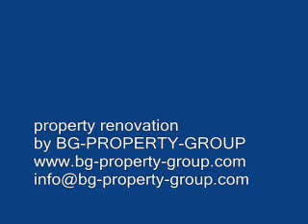BG-PROPERTY-GROUP . PROPERTY RENOVATION IN BELTSOV VILLAGE